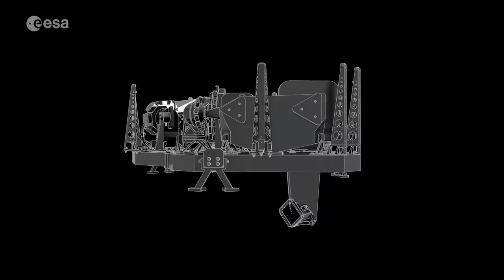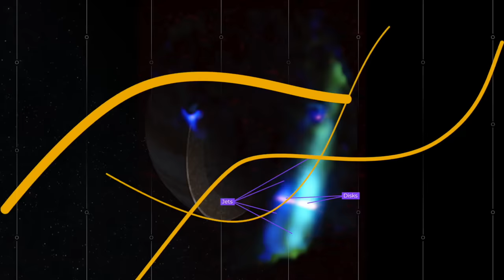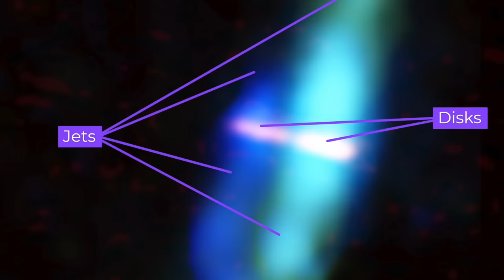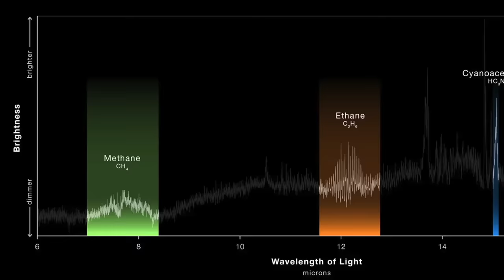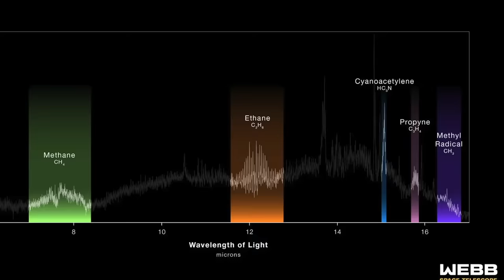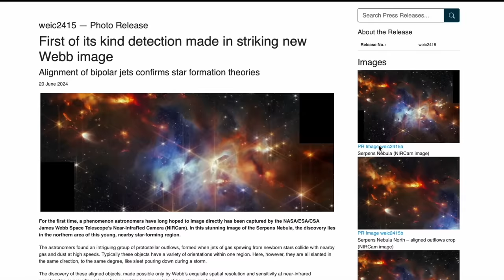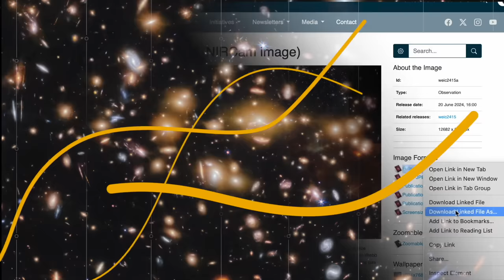بررسی جدید‌ترین تصاویر و دستاورد‌های جیمز وب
بعد از مدت‌ها خوبه بریم سراغ جیمز وب و در مورد آخرین تصاویر و کشفیاتش صحبت کنیم

توی این ویدئو ۸ تصویر و دستاورد جدید جیمز وب رو بررسی می‌کنم :
۱- لکه سرخ بزرگ مشتری :

00:00 مقدمه
01:04 لکه سرخ بزرگ مشتری
04:07 ستاره چهارتایی
06:23 هیدروکربن‌ها در دیسک پیش‌سیاره‌ای
07:31 سحابی مار
09:02 تصویر ژرف و خوشه‌های ستاره‌ای اولیه
10:48 ابرنواخترهای خیلی دور
12:41 رکورد دورترین کهکشان
13:26 علامت سوال (فوتوشاپه؟!)